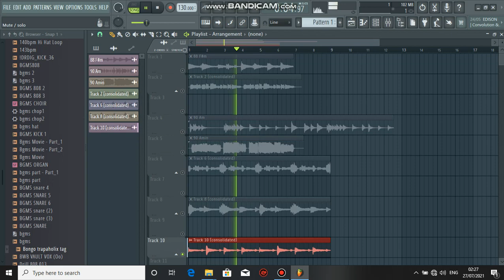FREE LOOP KIT / SAMPLE PACK 2021 - "GUNNA , POLO G & NAV" (Internet Money, Cubeatz, Pvlace)